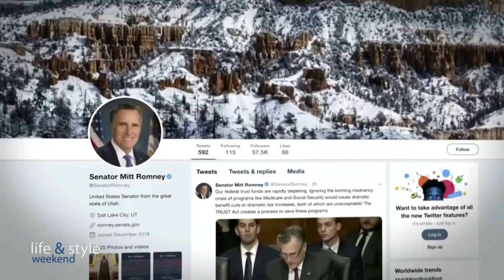Is 5G connectivity the answer for Malta? The Hon Kristy Debono explains